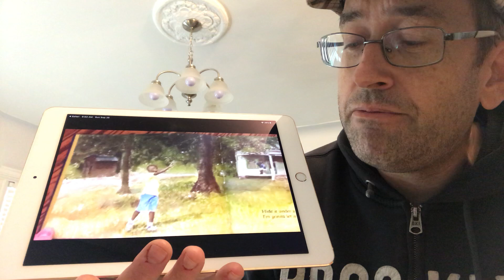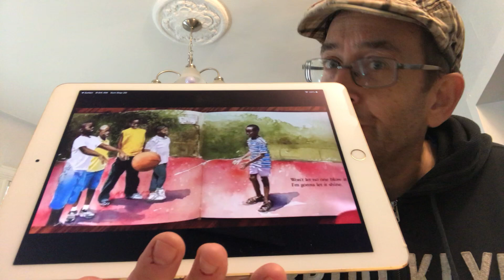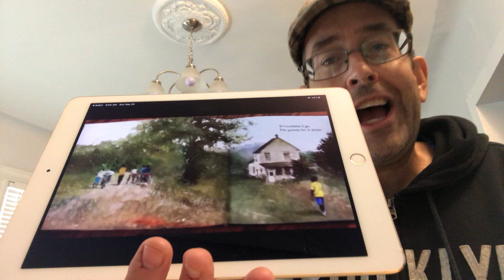This Little Light of Mine E.B. Lewis